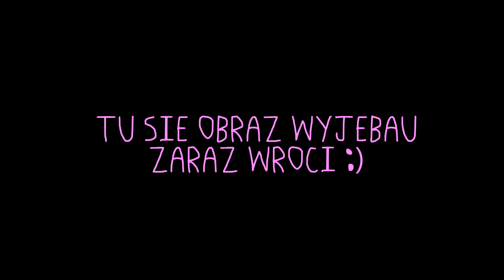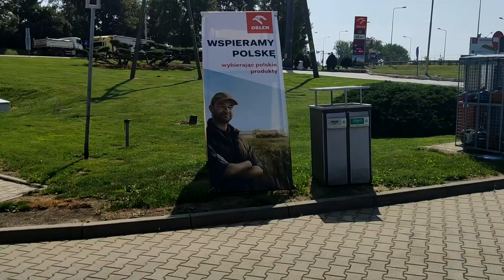VLOG ZWŁOK #003 "Wyprawa na Śnieżnik"